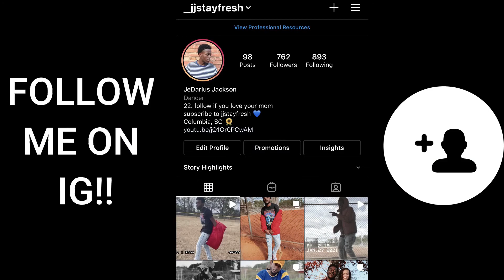Pooh Shiesty - Back In Blood (feat. Lil Durk) [Official Music Video] REACTION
Reacting to Pooh Shiesty - Back In Blood (feat. Lil Durk) [Official Music Video]

Comment for more videos like this or any other suggestions! 💙

Stay Safe, Black Lives Matter! ✊🏿💙